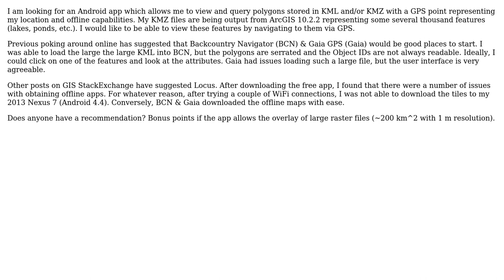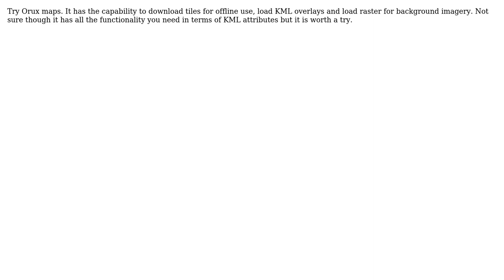GIS: Android Tablet KML/KMZ App for polygons w/offline & GPS capabilities? (2 Solutions!!)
GIS: Android Tablet KML/KMZ App for polygons w/offline & GPS capabilities?

With thanks & praise to God, and with thanks to the many people who have made this project possible! | Content (except music & images) licensed under CC BY-SA | Music | Images & others | With thanks to user Techie_Gus user PolyGeo user jwx user hache and the Stack Exchange Network Trademarks are property of their respective owners. You are responsible for your own actions.